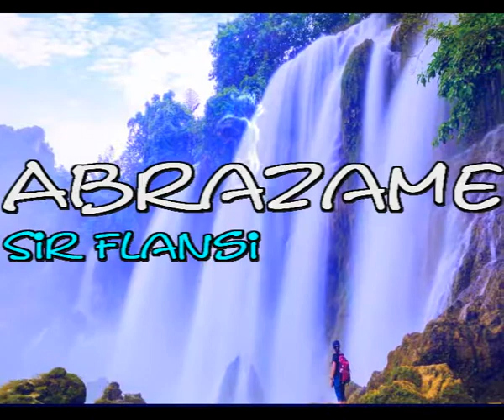Abrazame asi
De muchas canciones latina, esta es una de mis preferidas y la canto de nuevo a peticion de muchos amigos